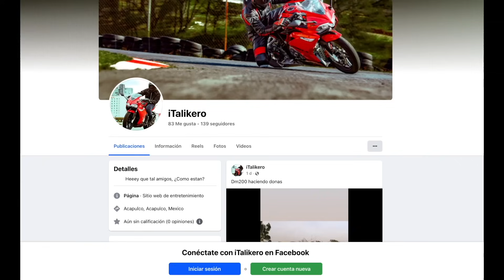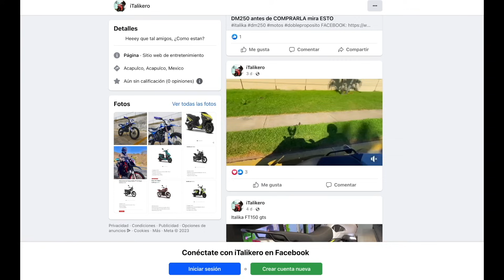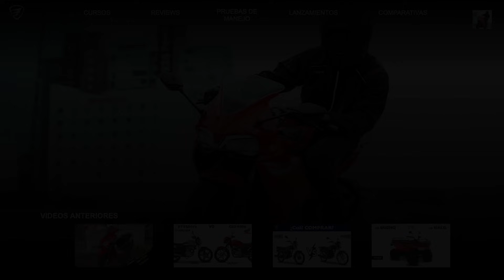FT125 vs YB125 ¿Cuál COMPRAR?